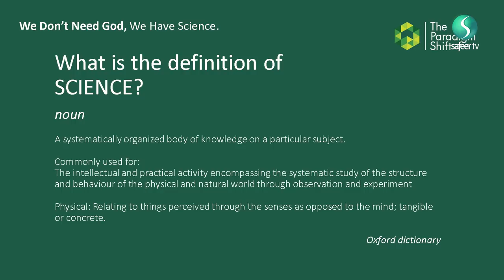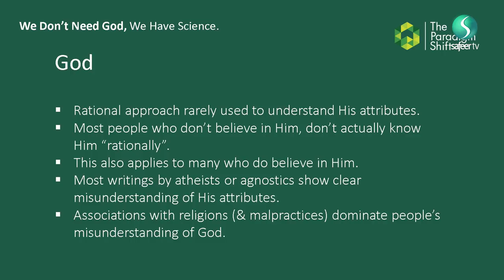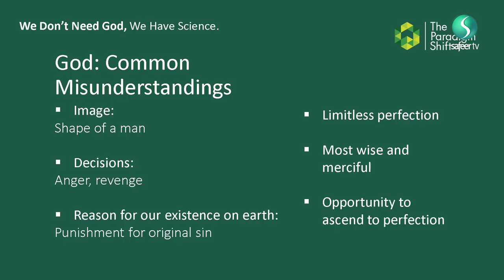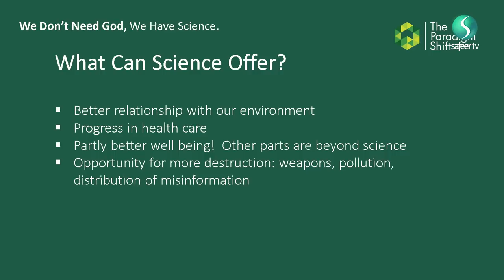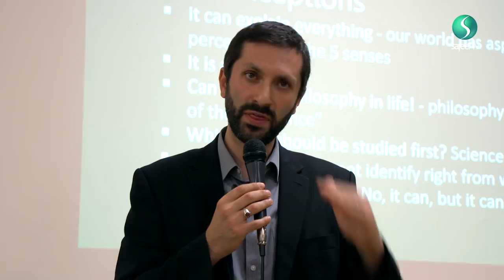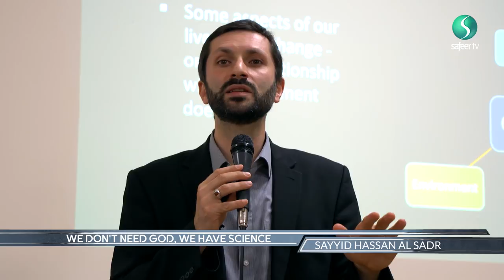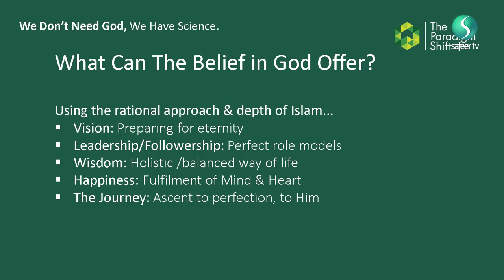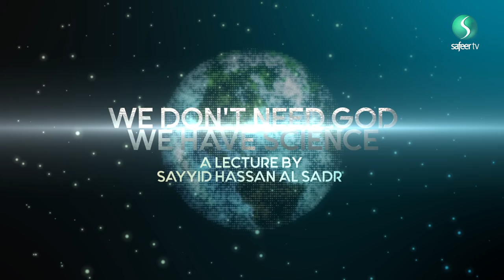We Don't need God, we have Science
We Don't need God, we have Science - Sayyid Hassan Al Sadr